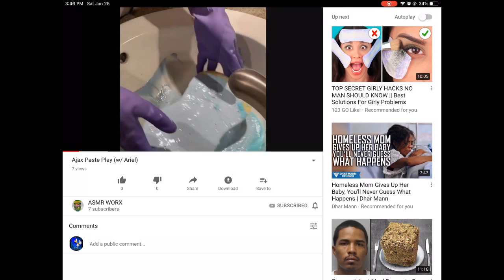Murphy Oil Soap & Spray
Sonic Spotlight 💙Go show them some loveee
Know anyone, or wanna be the next sonic spotlighter?

Still smells like expired froot loops